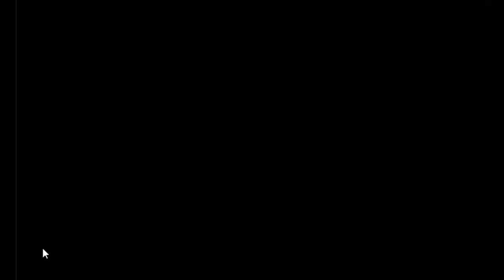After Christmas Escape Game 5 Walkthrough - Avm games.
Description : After Christmas Escape Game 5 is the latest point and click escape game created by aVmGames.com.
 In this game you have entered into the Christmas House, unfortunately, the door got closed. you have to find the key to coming out of the house from this place with the help of useful objects to interact with them and solve the puzzles. Good luck and have fun!

Game Link :